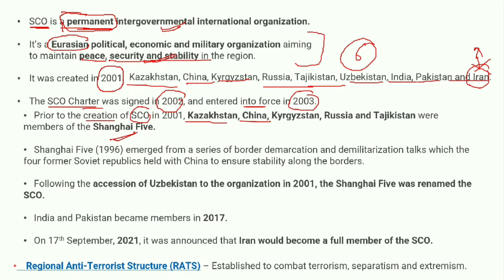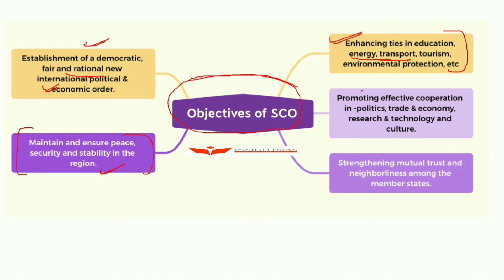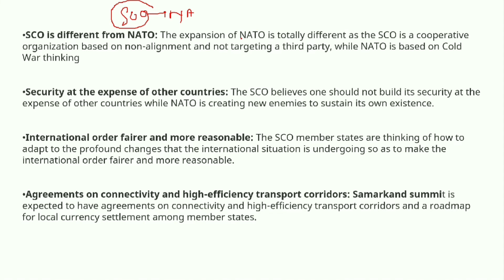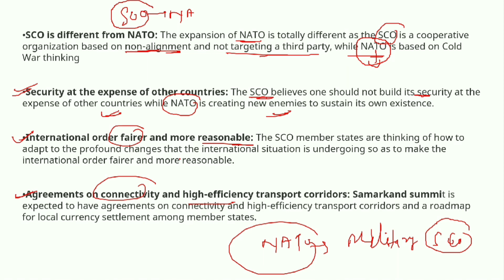Shanghai Cooperation Organisation in Map | SCO | @Know the World on Map | places in News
Shanghai Cooperation Organisation in Map| SCO |  @Know the World on Map | places in News | Map Knowledge